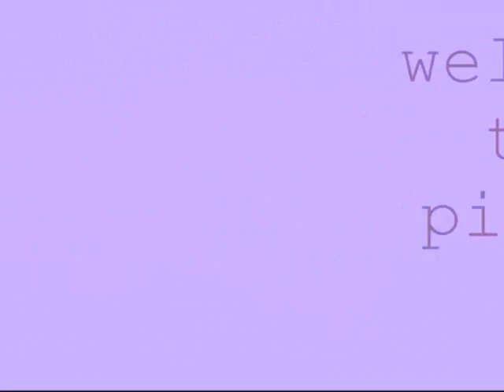jalalia saad mamraiz